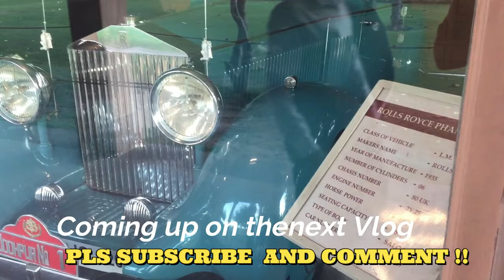EP 2| Jodhpur vlog| Rajasthan| The Blue City of India| Mehrangarh Fort| Umaid Bhawan| Tourist Place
Have scheduled 4 days tour to visit Jodhpur and Jaipur, Rajasthan with my family in mid Dec'19. It was an amazing experience.
We have stayed for 2 days in jodhpur & Jaipur. For Jodhpur have booked "Garh Govind Resort" & for jaipur "Vesta Maurya Palace.

Jodhpur is a city in the Thar Desert of the northwest Indian state of Rajasthan. Its 15th-century Mehrangarh Fort is a former palace that’s now a museum,
Jodhpur was historically the capital of the Kingdom of Marwar, which is now part of Rajasthan.
Jodhpur is a popular tourist destination, featuring many palaces, forts and temples, set in the stark landscape of the Thar Desert. It is popularly known as Blue city and Sun city among people of Rajasthan and all over India.
The city is also said to be the cultural capital of Rajasthan state.

The old city circles the Mehrangarh Fort and is bounded by a wall with several gates.
The houses in the old city are typically painted in a blue hue probably to escape heat or for adornment, giving the city its nickname "Blue City .

This historical place has a lot of Fort Palaces and Museums.

My video is a complete guide for the best places to visit in Jodhpur !

Here is where I visited :-

MEHRANGARH FORT AND MUSEUM -
It's one of the biggest fort in India, houses a museum and gives a spectacular view of the blue city of India.

UMAID BHAWAN -
One of the biggest private residences in the world. Houses a museum, five star hotel by Taj and the residence of the royal family.

Bhati Daal Baati ka Daal Baati Churma

Price:  Rs 70 Per Plate

Address - Bhati Daal Baati
Near BSNL Office (Tar Garh), Sardarpura, Jodhpur, Rajasthan, India

Available 10:00 AM - 09:30 PM-

All Day : 10:00 AM - 09:30 PM
openHourGet Directions

About Shop
The three decades old Bhati Dal Bati is a famous joint to serve delicious combo of Rajasthani delicacy- Daal Baati and Choorma to its customers in a neat and clean ambiance at very reasonable prices.
Do watch that if you haven't already.

Do share your food and travel experiences of Jodhpur, i would love to hear back from you in this regard.

Previous Video -
Manikaran -

PLEASE SHARE THE CHANNEL AND LET OTHERS GET INFORMED ABOUT THIS CHANNEL

kamal_deep_9

Music Credit -